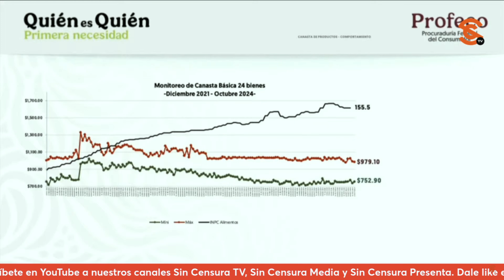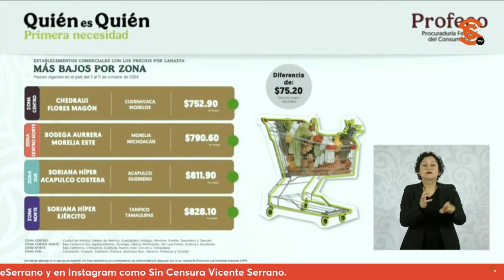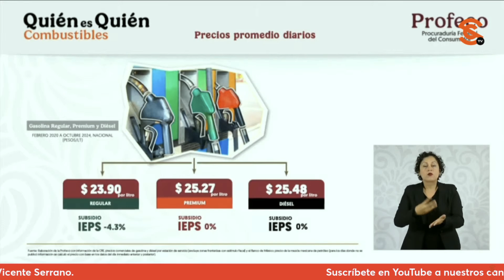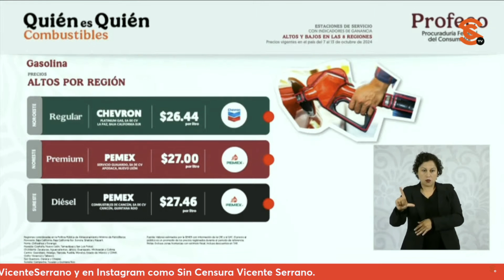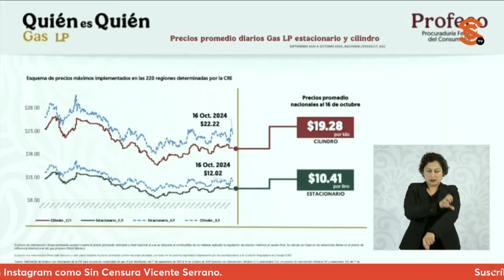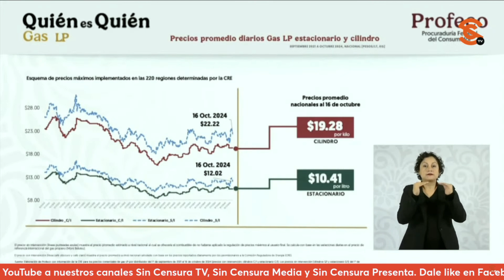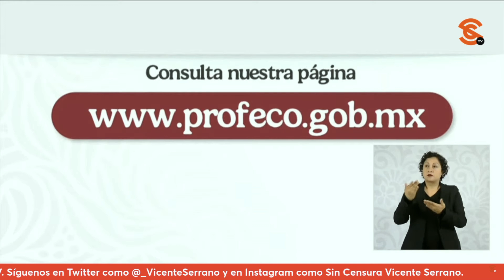PROFECO dice tener la consigna de Sheinbaum de cuidar a las familias y su bienestar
La presidenta claudiasheinbaum presentó al titular de profeco Iván EscalanteRuiz, quien además de dar a conocer el monitoreo de la canasta básica y el quienesquien de los gasolineros careros, aseguró que tienen la consigna de cuidar a las familias y su bienestar. Asimismo, destacó que la gasolina regular se ubicó en $23.90 pesos esta semana con un 4.3% de incentivo fiscal.